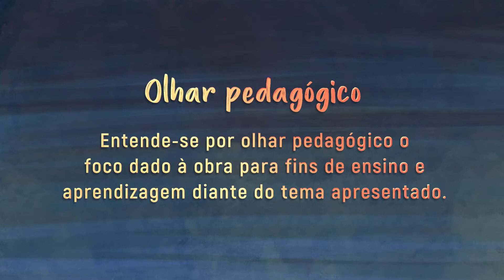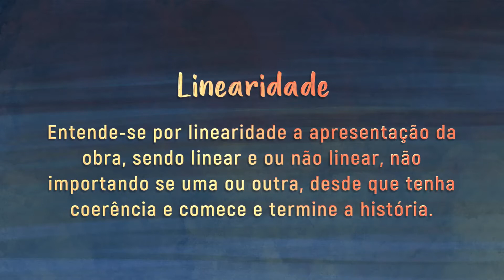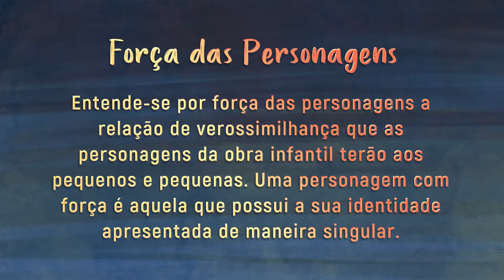Concurso literário | Um mundo, um abraço - Critérios de Avaliação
DOS CRITÉRIOS

Os critérios de análise, a serem efetivados por pontuação, considerarão as seguintes referências: olhar pedagógico; ludicidade; linguagem; linearidade; potencial narrativo; força das personagens.  Tais critérios são entendidos conforme as seguintes definições, apresentadas a título de esclarecimento para todos os participantes:
• OLHAR PEDAGÓGICO: entende-se por olhar pedagógico o foco dado à obra para fins de ensino e aprendizagem diante do tema apresentado.
• LUDICIDADE: entende-se por ludicidade a força da obra para fins de jogos e brincadeiras diante do tema apresentado.
• LINGUAGEM: entende-se por linguagem a capacidade de comunicar a criança através do tema e narrativas apresentados, o olhar voltado para a temática infantil, a maneira, o modo, o modelo.
• LINEARIDADE: entende-se por linearidade a apresentação da obra, sendo linear e ou não-linear, não importando se uma ou outra, desde que tenha coerência e comece e termine a história.
• POTENCIAL NARRATIVO: entende-se por potencial narrativo a força da história, da proposta do participante, se aquilo que se propõe na obra foi efetivamente alcançado e se tem relevância literária.
• FORÇA DAS PERSONAGENS: entende-se por força das personagens a relação de verossimilhança que as personagens da obra infantil trarão aos pequenos e pequenas. Uma personagem com força é aquela que possui a sua identidade apresentada de maneira singular.

DA PREMIAÇÃO

• Uma OBRA será selecionada por mérito literário para ser editada pela GIOSTRI, através de seu selo editorial infantil GIOSTRINHO sem qualquer custo para o ganhador (a). E a obra ganhadora terá revisão final, editoração, ilustração, impressão e comercialização sob a responsabilidade da GIOSTRI.

E haverá menção honrosa aos dez melhores textos infantis, como forma de agradecimento e incentivo AOS PARTICIPANTES.